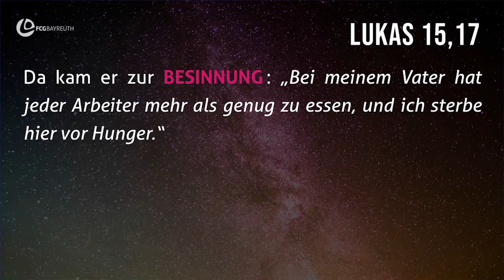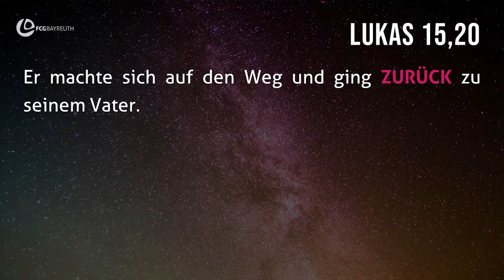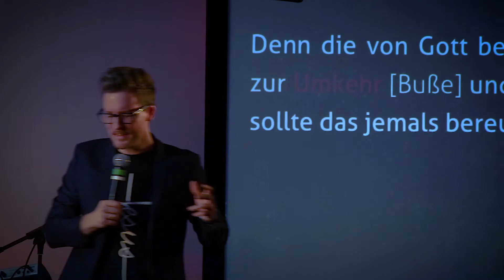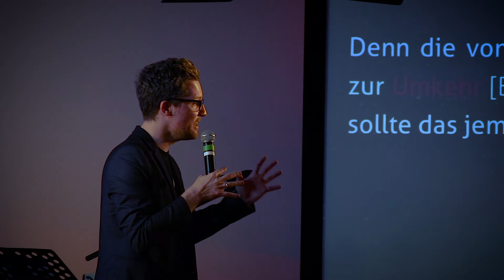Ist da Jemand? - Das Erwachen der Reue | Pastor Kai Flottmann